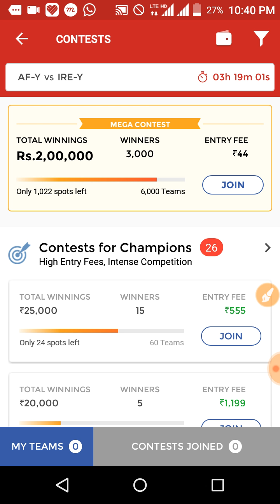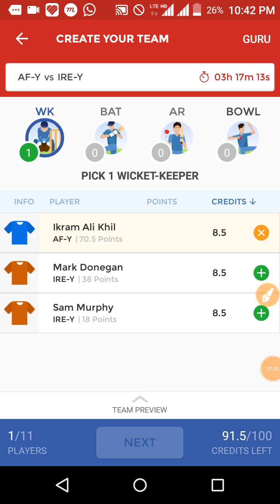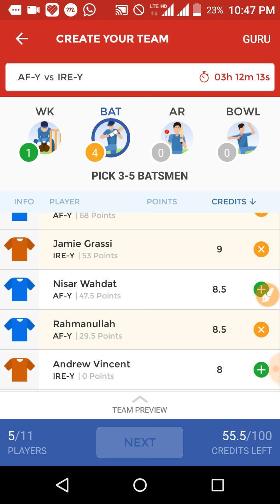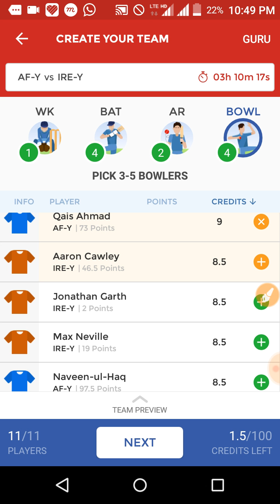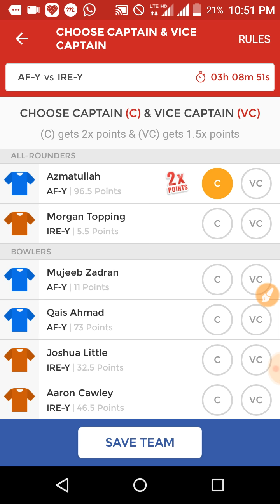Ire-Y vs Af-Y dream11 team | dream11 prediction | under19 wc